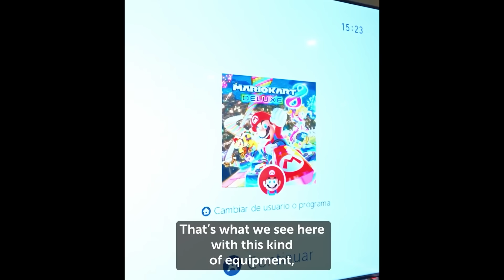CÓMO EL SALVADOR ACABÓ CON EL CRIMEN.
Bukele confiesa el secreto que llevó a acabar con el mal de las pandillas para siempre. El presidente de El Salvador expone la relación que existe entre el crimen y la economía, un hecho que lleva a la pervivencia perenne de las mafias en todas partes del mundo y que si no se corta de raíz y sin miedo al golpe económico que puede llevarse la nación, no habrá paz ni gloria ni reconstrucción final.